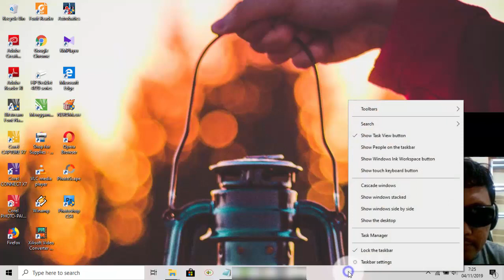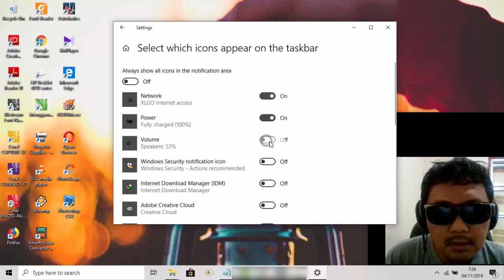Windows 10 Home : Cara menampilkan atau menyembunyikan ikon Volume Speakers di notification area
Cara menampilkan atau menyembunyikan ikon Volume Speakers di notification area di Windows 10 Home, cara ini juga bisa digunakan di Windows 10. Pro
Pada video ini saya menggunakan laptop HP 14-cm0075AU AMD Quad-Core Ryzen.